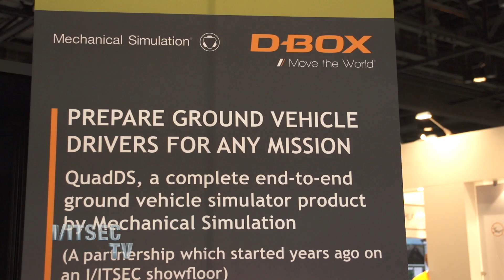DBOX - I/ITSEC 2015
D-BOX shows us 3 simulators, fully integrated with immersive graphics and life-like movement that really takes training to a whole new level.  D-BOX Technologies Inc. designs, manufactures and commercializes cutting-edge motion systems intended for the entertainment and industrial markets.